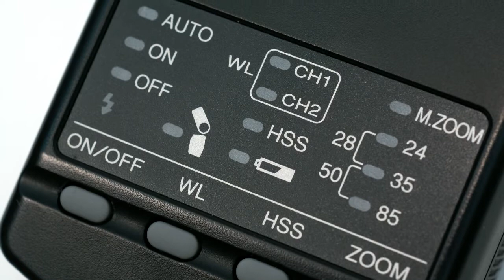Sony Alpha HVL-F36AM flash review on the Sony A700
A short review of the Sony HVL-F36AM. This lens was carried over from the older Konica Minolta design